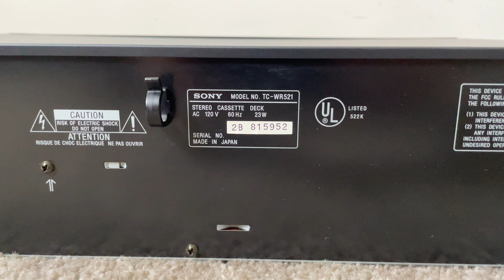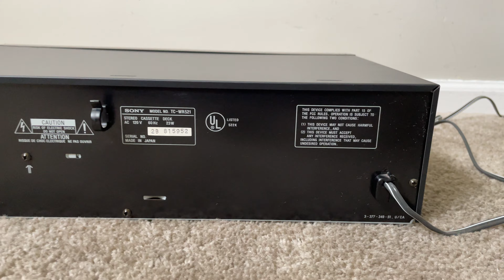Sony TC-WR521 Stereo Dual Double Cassette Deck Tape Player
Sony TC WR521 Stereo Dual Double Cassette Deck Tape Player Changer

Specifications
Type: auto reverse, double compact cassette deck
Track System: 4-track, 2-channel stereo
Tape Speed: 4.8 cm/s
Heads: 1 x record/playback, 1 x playback, 1 x erase
Tape Type: type I, CrO2, Metal
Noise Reduction: B, C
Frequency Response: 30Hz to 15kHz  (Metal tape)
Signal to Noise Ratio: 73dB  (dolby C)
Wow and Flutter: 0.08%
Total Harmonic Distortion: 1.8%
Input: 160mV (line)
Output: 0.5V (line)
Dimensions: 430 x 118 x 285mm
Weight: 4.5kg